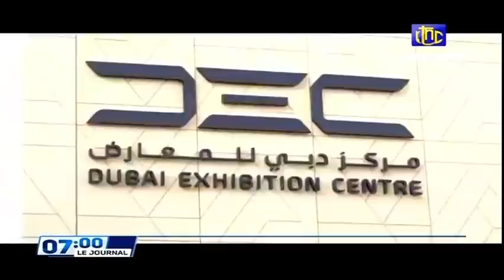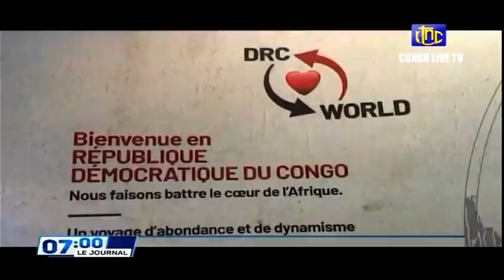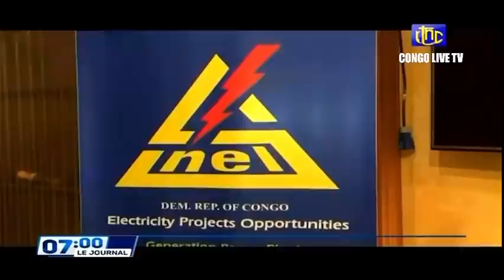🔴RDC : SUIVEZ LE GRAND JOURNAL DE CE LUNDI 21.03.2022 RTNC EDITION 07H00